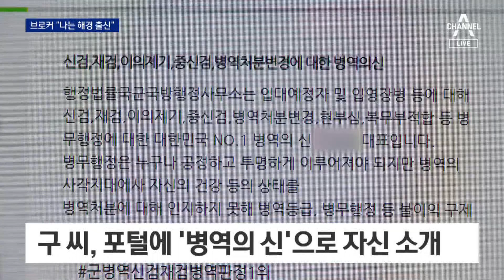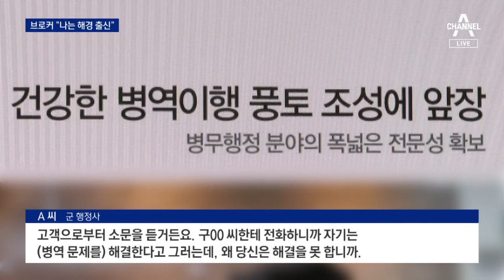‘병역 비리’ 브로커 “나는 해경·공군 출신”…수사팀 2배로 증원 | 뉴스A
‘병역 비리’ 브로커 “나는 해경·공군 출신”…수사팀 2배로 증원

수사 대상이 70명 선까지 늘어난 병역비리 사건 속보입니다. 이 일을 벌인 브로커, 자신을 "병역의 신"이라고 불렀고 해경 뿐아니라 공군에서도 일했다고 홍보했습니다. 손인해 기자가 브로커의 정체를 파헤쳐봤습니다.

〈평일〉
08시 50분 김진의 돌직구 쇼
12시 00분 뉴스A 라이브
17시 20분 뉴스TOP10
19시 00분 뉴스A

〈주말〉
12시 10분 토요랭킹쇼·뉴스A 라이브
19시 00분 뉴스A

〈평일〉
08시 00분 라디오쇼 정치시그널 (유튜브 라이브)
08시 50분 김진의 돌직구 쇼
10시 20분 김진의 더라방 (유튜브 라이브)
12시 00분 뉴스A 라이브
15시 50분 강력한 4팀
17시 20분 뉴스TOP10
19시 00분 뉴스A

〈주말〉
12시 00분 토요랭킹쇼·뉴스A 라이브
17시 40분 뉴스TOP10
19시 00분 뉴스A